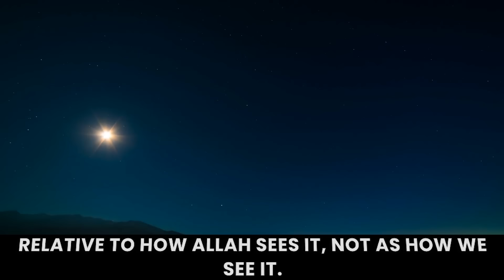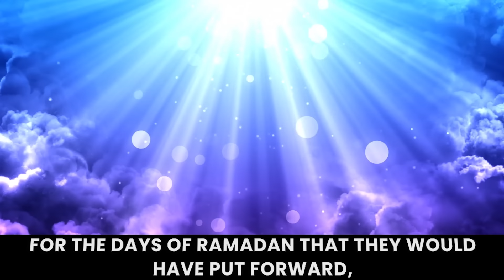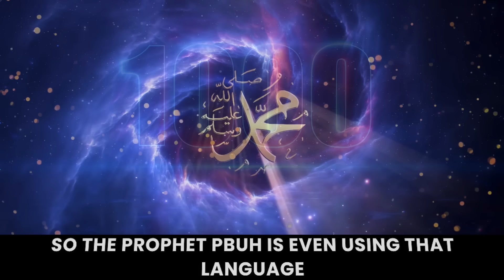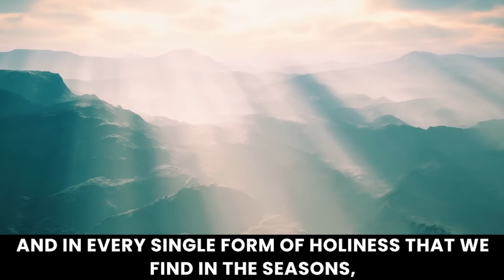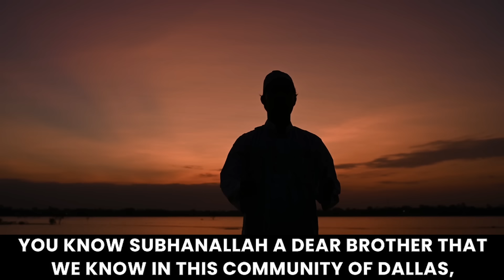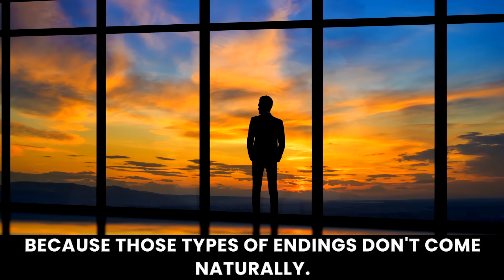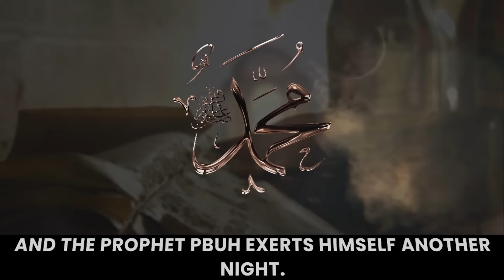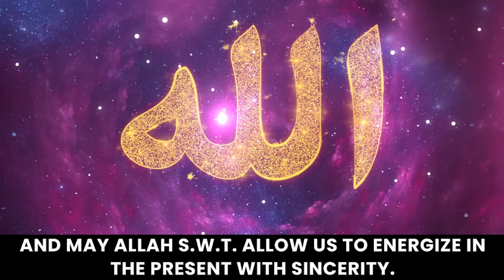Getting Past the Mid-Ramadan Dip | Dr. Omar Suleiman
Prophetic guidance on the second half of Ramadan, and making the most of its remaining days.